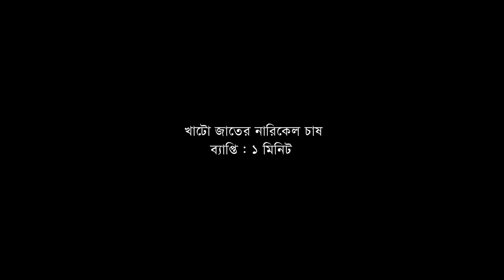Coconut Plantation BD -2 (1 min version)